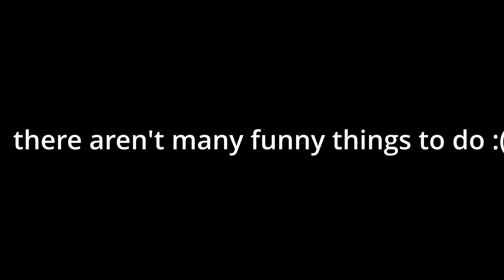ROBLOX Arm Wrestle Simulator Funny Moments (MEMES)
ROBLOX Arm Wrestle Simulator Funny Moments (MEMES), Try not to laugh at these Arm Wrestling Simulator Funny Moments where I go from noob to pro and become the strongest! Will I become the highest level arm wrestler? Watch to the end of the video to find out!